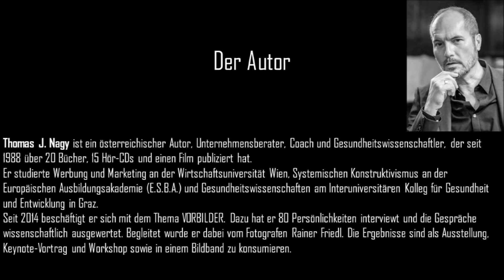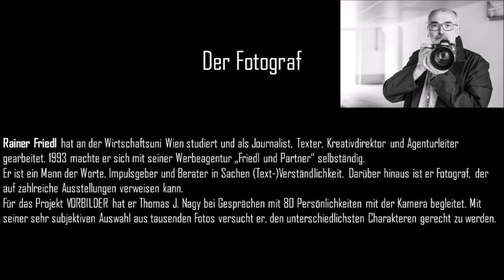Freda MEISSNER BLAU über Vorbildwirkung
Freda MEISSNER-BLAU († 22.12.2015): Ein Auszug aus dem Interview zum Thema VORBILDWIRKUNG - von Thomas J. Nagy, Bilder Rainer Friedl

Ich muss gestehen, dass meine Vorbilder alles Männer sind.